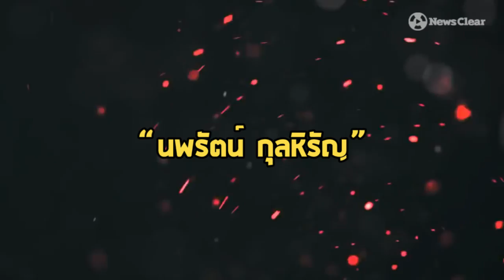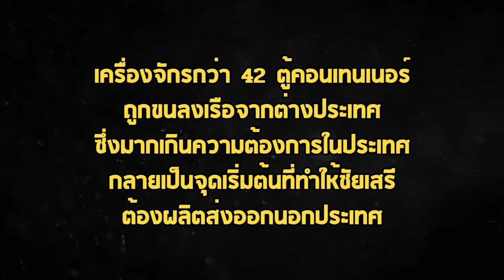"มาดามรถถัง" นพรัตน์ กุลหิรัญ เจ้าของอาณาจักรธุรกิจผลิตยุทโธปกรณ์ระดับโลก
"มาดามรถถัง"
นพรัตน์ กุลหิรัญ เจ้าของอาณาจักรธุรกิจผลิตยุทโธปกรณ์ระดับโลก

"นพรัตน์ กุลหิรัญ" นักธุรกิจหญิงเชื้อสายจีน
ที่เติบโตเก็บเกี่ยวประสบการณ์จากร้านค้าเหล็กที่เซียงกง
ด้วยความขยันหมั่นเพียรเเละคำสอนอันล้ำค่าจากคุณพ่อ

ปัจจุบันเธอกลายเป็นเจ้าของอาณาจักรพันล้านผลิตยุทโธปกรณ์ที่มีชื่อเสียงไปทั่วโลก
ภายใต้ชื่อบริษัท ชัยเสรีเม็ททอล แอนด์ รับเบอร์ จำกัด